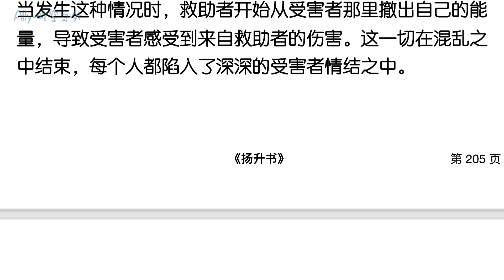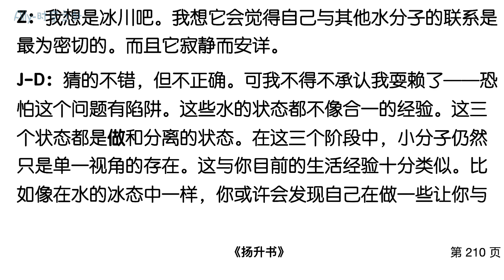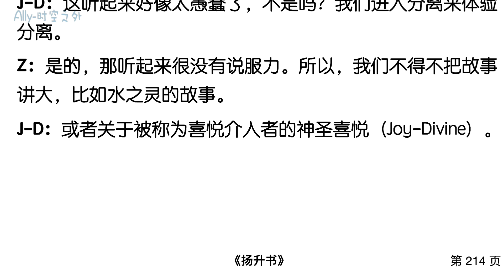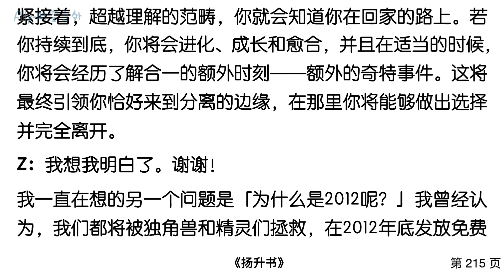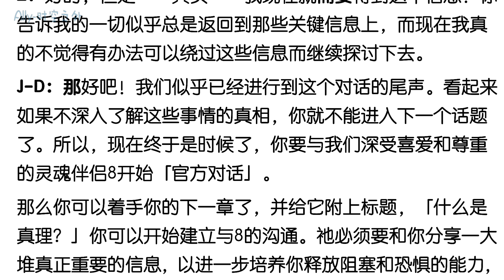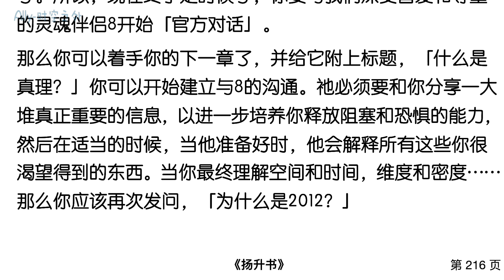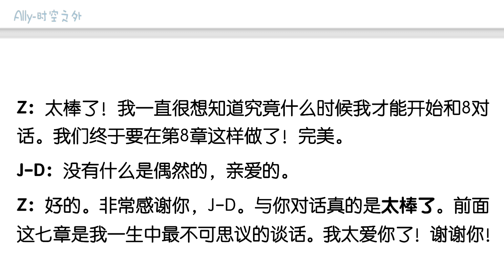《扬升书》第七章：奇特事件（3）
“一名救助者遇到一名受害者，她看到一个「破碎」的人。受害者觉得自己不能自救，恳求着「治愈我」，救助者说:「我会治愈你的!」然后，救助者决定自己必须对受害者，或为受害者做些什么，而受害者成了她的救助的被动接受者。又或许救助者告诉受害者该做什么，他乖乖地遵从。由于受害者处于需要的状态，救助者处于满足这个需要的状态，两者之间的依赖性就会增加。没有被觉察的是，救助者实际上也在以受害者的需要为食。因此，两者都不会真的要受害者痊愈，因为这将结束这种互动。结果，受害者并没有治愈，反而变得更加无能为力，成为了更大的受害者。他的需求只不过是气球。到一定时候，救助者开始觉得受害者的需求太大， 她应付不了了。不断地拯救他的工作对她来说变得过于繁重。 简而言之，救助者感觉自己被受害者过度需要而成为受害者。 当发生这种情况时，救助者开始从受害者那里撤出自己的能量，导致受害者感受到来自救助者的伤害。这一切在混乱之中结束，每个人都陷入了深深的受害者情结之中。
相反，一位疗愈者知道自己的首要任务是疗愈自己。所以当 她看到另一个痛苦的人时，她知道自己正看着「另一个正在 受伤的自我」。她可以评估是否应该去帮助这一个「他我」。 而这个决定的主要判断标准之一，就是这个他我居于何处—— 是真的在寻求疗愈，还是截然相反的，是一个寻找救助者的受害者。如果疗愈者决定进行疗愈是正当的，那么疗愈者就开始相信:「让我的客户知道如何疗愈自己是我的职责。」 疗愈者帮助他们的客户进行自我疗愈。帮助客户看到，他不是一个受害者，实际上是他的困难的创造者，同时也是他自我疗愈的创造者。疗愈者提供信息、智慧或任何其他的分享。 只有当客户愿意承担自己的痛苦/疾病的主权，以及自己疗愈的主权时，真正的疗愈才会发生。当疗愈结束时，客户被充能，并且更有可能在将来进行自我疗愈。他在各方面都更加地独立和强大。疗愈者也通过这个互动过程而扩展和疗愈了。 这个互动以全面的成长和愈合结束。
当疗愈者疗愈时，她所能提供的疗愈将会改变。她将以更高 的能量水平工作。最终，她将被完全治愈，而停止提供疗愈， 并将完全停止居于分离之中。”

“本质上，你从一个合一的地方开始了你的旅程。随后，你进入了分离和自己的片段。你越来越深入分离，直到你触碰到底部。这也被称为灵魂的暗夜。那是当你发现你不能再向分离的方向再前进一步之时。这种深刻的痛苦使你停止选择分离，然后开始四处寻找其他可能的选择。 除了会导致你留在痛苦的状态之中的所有其它选择。那就是真正开始疗愈你的灵魂的选择; 重新整合你所有迷失的碎片的选择。达成这个目标的唯一办法就是「追随自己的心灵」， 在你的内在之中找到一体性和完整性。当你选择这样，你就是选择了爱。你改变了你的方向。你停止深入分离，并开始向合一移动。既然我们所说的光是合一的光，如果你持守这个选择，那么你将看到光明。你将会遭遇你的第一个奇特事件。
紧接着，超越理解的范畴，你就会知道你在回家的路上。若 你持续到底，你将会进化、成长和愈合，并且在适当的时候， 你将会经历了解合一的额外时刻——额外的奇特事件。这将最终引领你恰好来到分离的边缘，在那里你将能够做出选择并完全离开。”